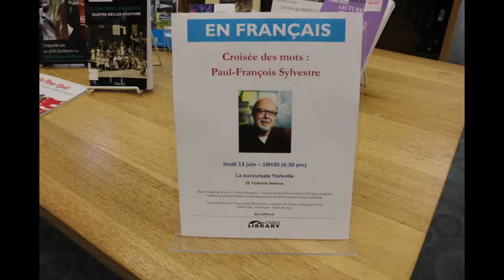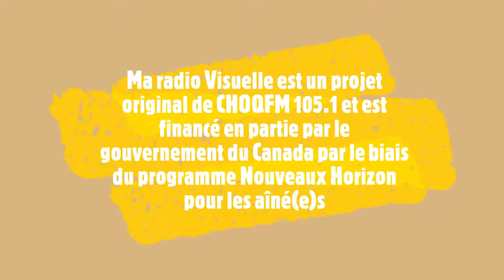UNE CROISÉE DES MOTS AVEC L’ÉCRIVAIN FRANCO-ONTARIEN PAUL-FRANÇOIS SYLVESTRE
Le jeudi 13 juin 2019, Monsieur Paul-François Sylvestre était à la Bibliothèque publique de Toronto. Il y assistait comme invité spécial à la séance finale de la Croisée des mots, une série de lectures soulignant les œuvres de huit auteurs francophones, issus du vaste territoire pancanadien. La séance, animée par l’éditorialiste de la Coopérative radiophonique de Toronto, Anlon To, fut un voyage à travers une histoire personnelle et unique d’un écrivain fidèlement franco-ontarien, qui naquit à Saint-Joachim, un petit village qu’il décrivit comme un cocon francophone.

Ma radio Visuelle est un projet original de CHOQFM 105.1 et est financé en partie par le gouvernement du Canada par le biais du programme Nouveaux Horizon pour les aîné(e)s